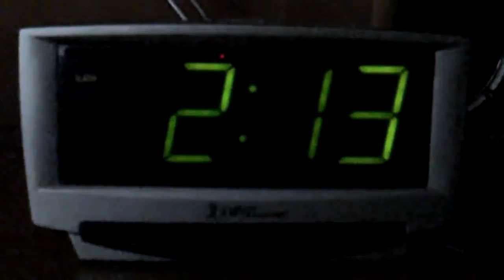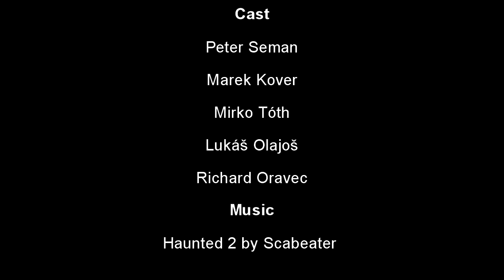Zombies ( Home made video)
Short amateur video about zombies. Black Cat Pictures productions.